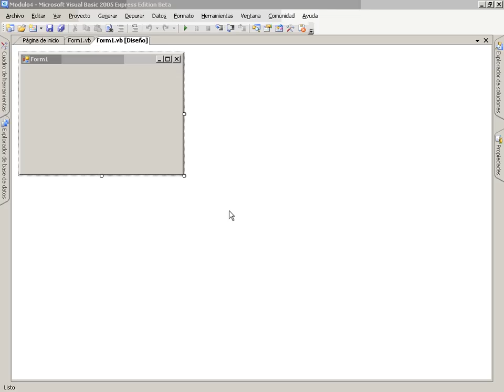VB Mod5 Lec3 Vid1